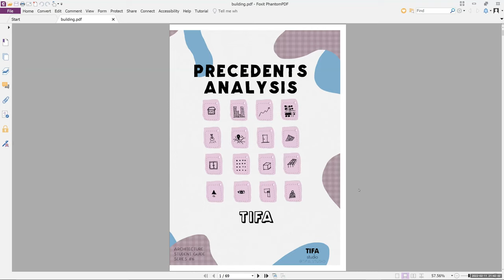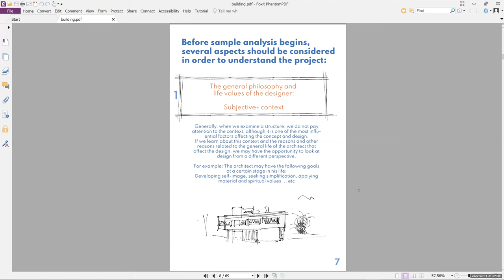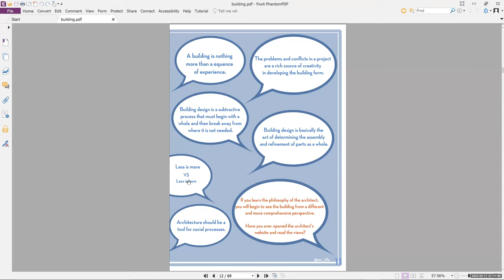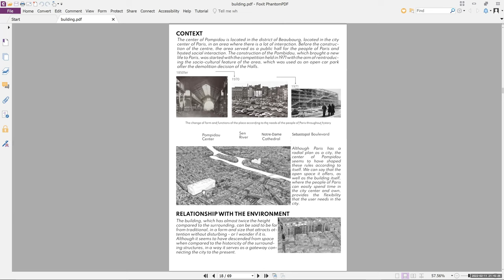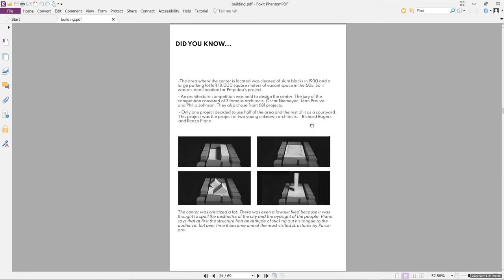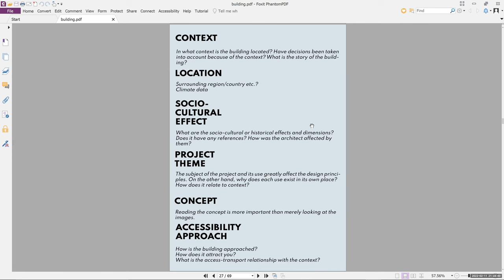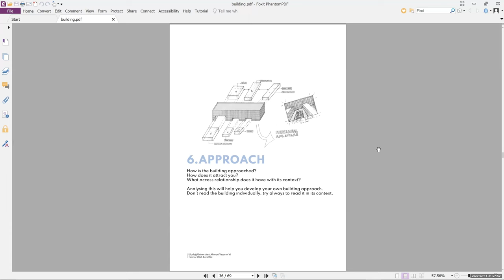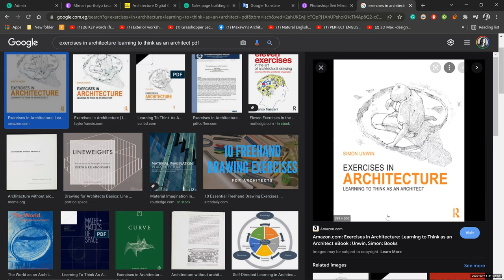كيف نقرأ المباني؟